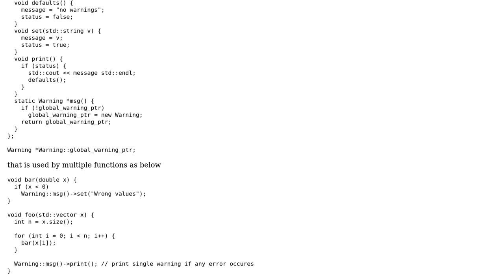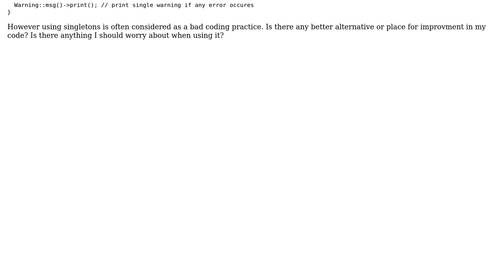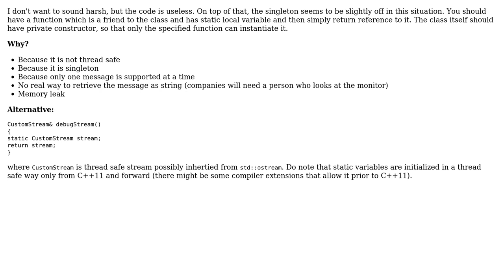Monitoring errors with singleton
With thanks & praise to God, and with thanks to the many people who have made this project possible! | Content (except music & images) licensed under CC BY-SA | Music | Images & others | With thanks to user Tim user Incomputable user 200_success and the Stack Exchange Network Trademarks are property of their respective owners. You are responsible for your own actions.